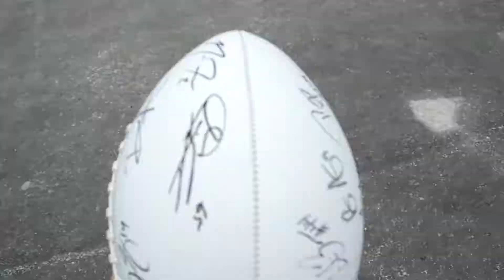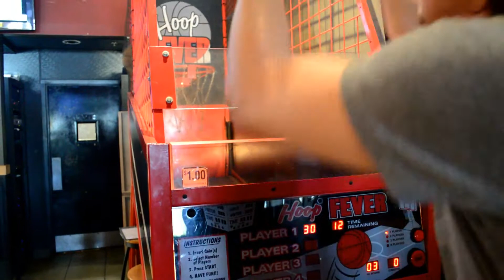My Birthday! | 21 Years Old!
This is what i did on my actual birthday, surrounded by my amazing girlfriend, best friend since middle school, and my family! Couldnt have been better.